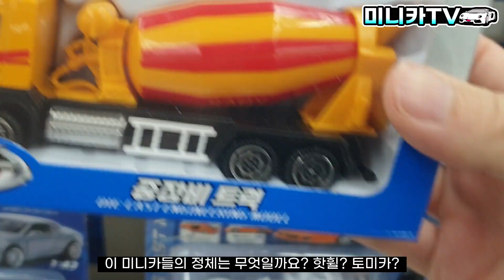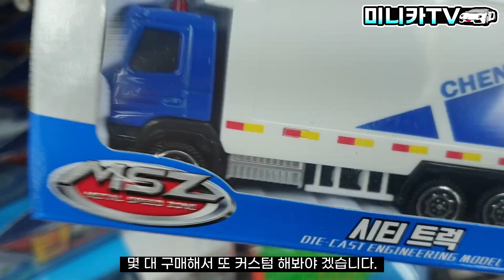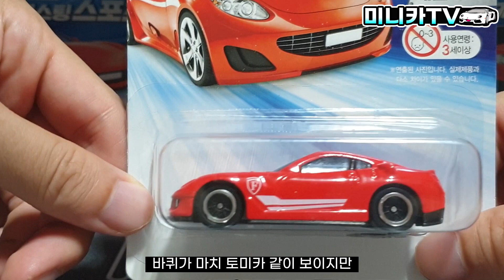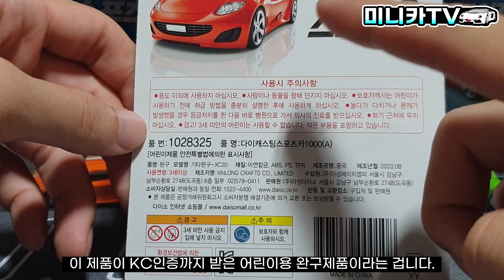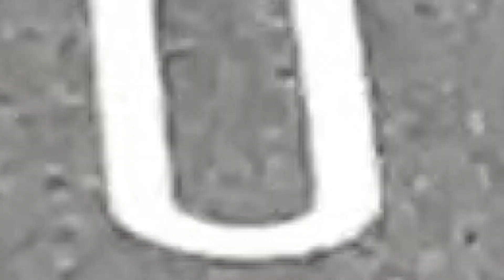토미카야? 핫휠이야? 이게 무슨 미니카지? 다이소 미니카 리뷰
대한민국 다이소에 들어온 정체 불명의 1000원짜리 미니카? 가성비 좋은 제품일까? 과연 이 미니카들의 정체는? 미니카TV로 쉽게 만날 수 있는 한국 다이소 미니카들을 만나보자!

미니카 TV 블로그 오픈!